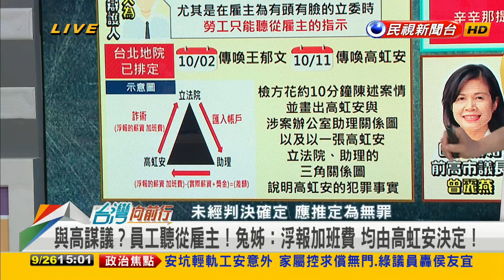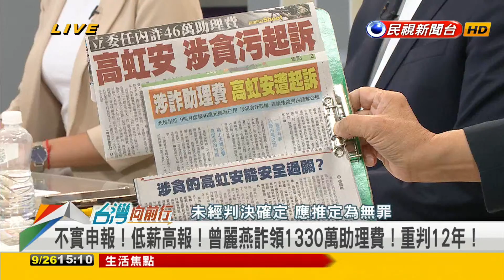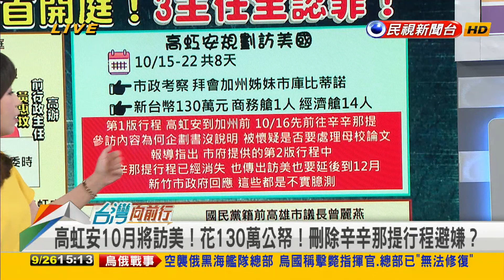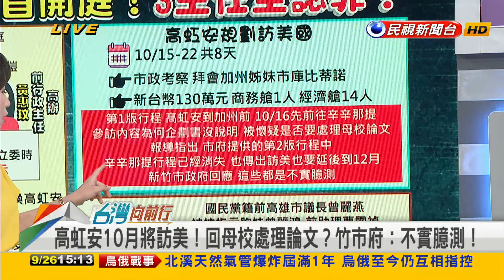2023.09.26【台灣向前行 Part4】高虹安涉詐助理費案首開庭！3主任再認罪！浮報加班費 均由高虹安決定！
助理費案首開庭！3主任再認罪！請求法院給予減刑及緩刑！
與高謀議？員工聽從雇主！兔姊：浮報加班費 均由高虹安決定！
開庭先傳喚三主任！與"公衛文"分開審理！高虹安在劫難逃？
低薪高報！國民黨前高市議長曾麗燕詐領1330萬助理費！重判12年！
高虹安10/11出庭後就要赴美 溫紳：以免高落跑 建議法官應限制出境！
高虹安10月將訪美！預計花130萬公帑！刪除"辛辛那提"行程 避嫌？

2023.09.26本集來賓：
民進黨新北市議員
民進黨台北市議員